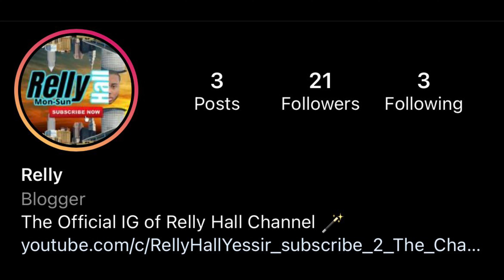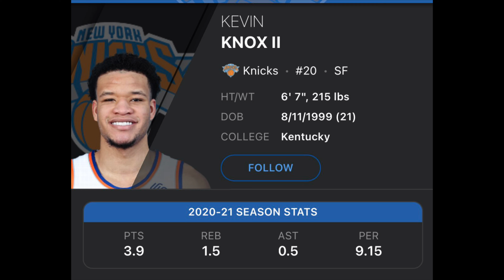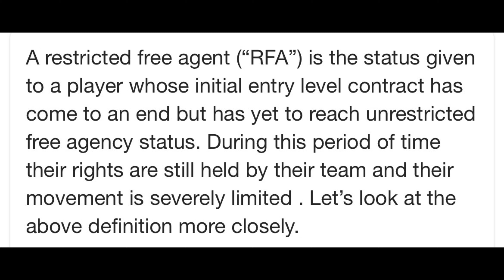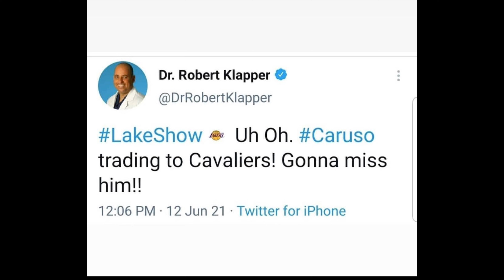Cleveland Cavaliers Offseason Spicy! | Cleveland Cavaliers Trade Rumors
0:00 Intro
0:08 Cavs
0:56 New IG
1:21 1st Trade Rumors
3:39 2nd & 3rd Trade Rumors
5:05 Free Agency/Trade Rumors
6:59 Long-Term Plan
9:28 Outro
Yessir.